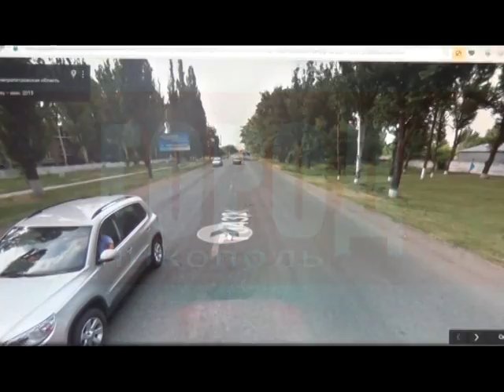Кому работает светофор в районе шестой школы - ночью???